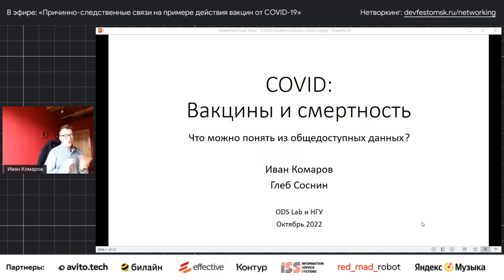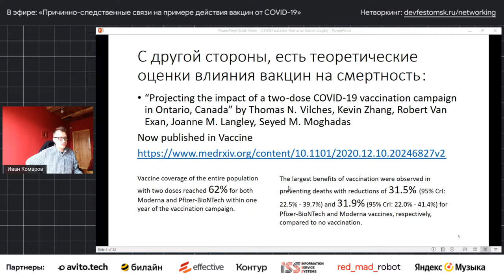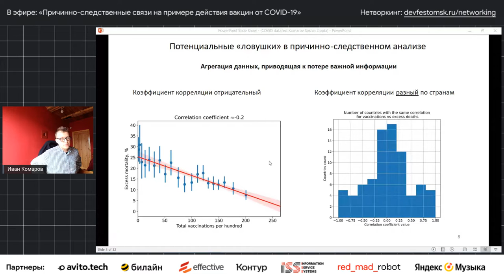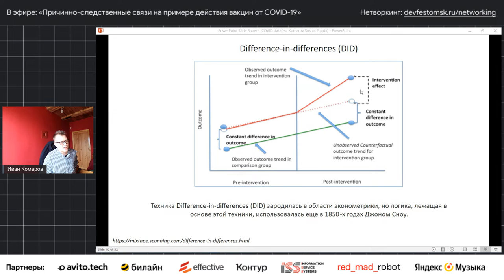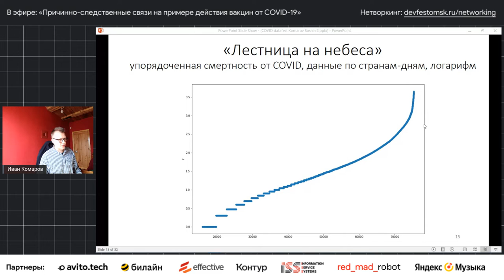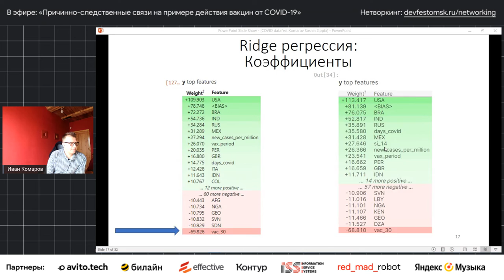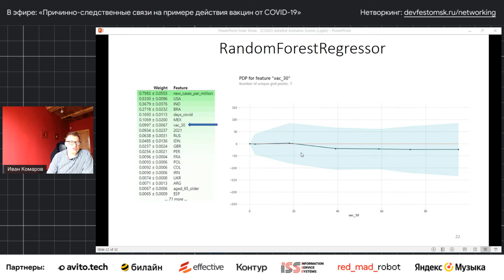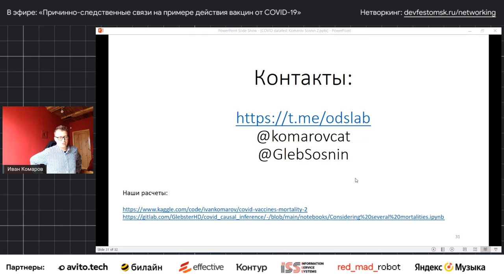Причинно-следственные связи на примере действия вакцин от COVID-19 / Иван Комаров (ODS Lab)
Исследование эффективности вакцин на общедоступных данных. Применение инструментария для исследования причинно-следственных связей: difference-in-difference, linreg, partial plots, SHAP.